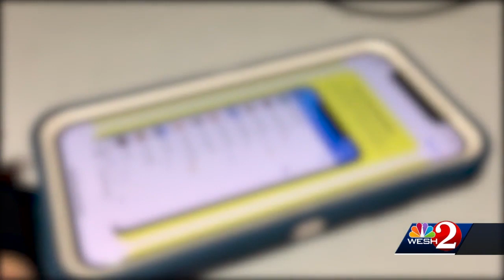Ex-youth group band director charged with sending lewd messages to minor